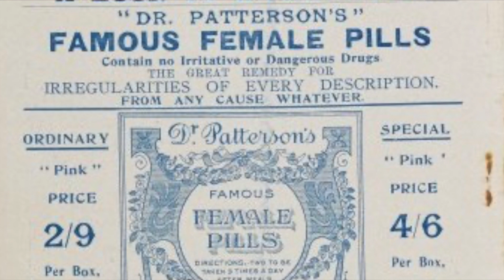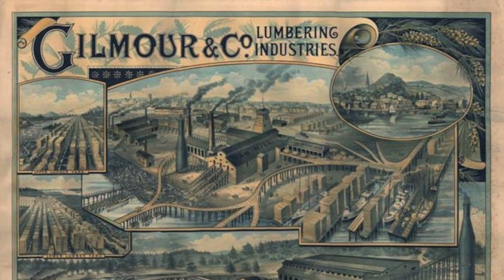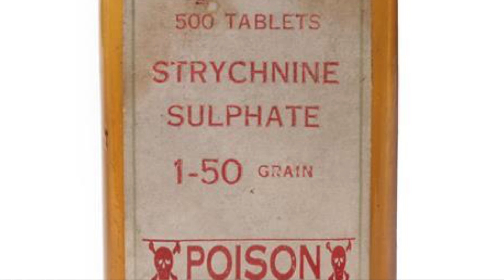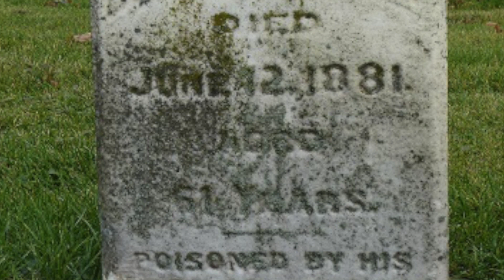Dangerous Doctor Poisons Patients! | The Lambeth Poisoner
Thomas Neill Cream was a real nasty piece of work! He used his position of power as a doctor to manipulate his patients. Even when some of them ended up dead at quite obviously his hands, he still managed to talk his way out of it!

if you like dangerous victorian mysteries and twisted tales then this one is for you.

Join me today as I dive into the world of the infamous Lambeth Poisoner and uncover his story and that of his victims.

This is part one of a two part episode of Macabre London which will be out in the following week.

If you are new here, you may not know that Macabre London is a fortnightly podcast and YouTube show that delves into Londons haunted and gruesome history alongside discovering Macabre mini Mysteries from all over the world! These are on alternate weeks from each other so you get one London based tale and one from around the world on alternate fortnights.

Thank you to our executive producer patrons - Barry, Sam, Sarah, Kate, Veronica & Mary

And to all of our $5 tier patrons...

Alexis
Amy
Andrew
Denise
Helen
James
Karen
Kimberly
Melanie
Mickey
Rachel
Sabrina
Wendy

Plus HUGE thanks to all of our other patrons too!

After years of running the podcast, I've finally got round to getting some t-shirts made.

Penny Illustrated Paper - Saturday 25 June 1892

Beverley and East Riding Recorder - Saturday 19 November 1892